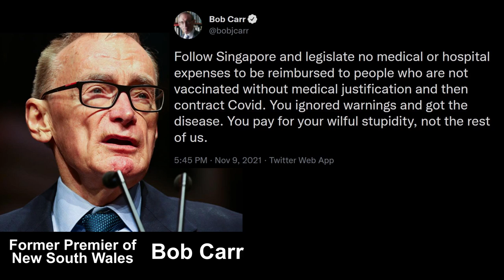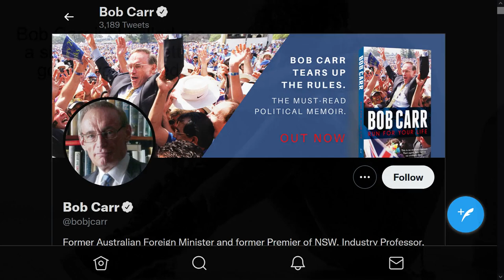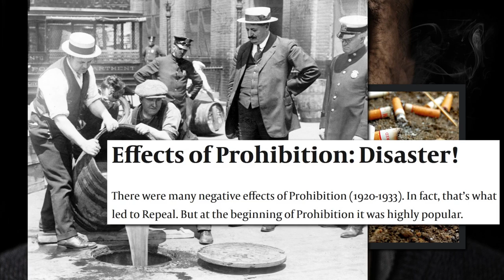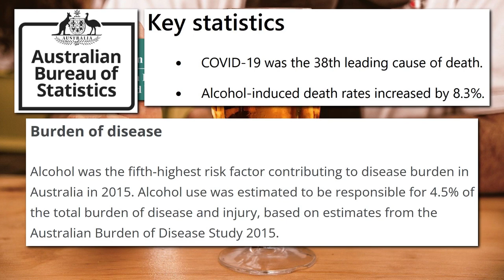Should the Unvaccinated Pay For Their Hospital Bills? (Bob Carr Thinks So!)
Former Premier of New South Wales Bob Carr recently tweeted, “Follow Singapore and legislate no medical or hospital expenses to be reimbursed to people who are not vaccinated without medical justification and then contract Covid. You ignored warnings and got the disease. You pay for your wilful stupidity, not the rest of us”. He also said that medical workers “shouldn’t have to look after simpletons who believe rubbish on the web, and ignore medical advice”, and “Because of ignorance and gullibility. Carrying Covid these nutters can send asthma sufferers into ICU, cost lives”. Okay, so apart from the fact that vaccinated people can carry covid as well (Are they considered “nutters”?), he labelled unvaccinated people as “wilfully stupid”, “simpletons”, “ignorant”, “gullible”, and “nutters”. Is that really the best way to convince unvaccinated people to get vaccinated? I think that would make people more likely to dig their heels in. So his tactic is a very bad one. It’s not going to result in any more people getting vaccinated. If anything, it might turn people off. “Bob Carr just called me a simpleton… I better go get vaccinated”. So why is he saying it? Lots of other human activities result in hospitalisation. Should we make those people pay their medical bills as well?

Bob Carr Books on eBay